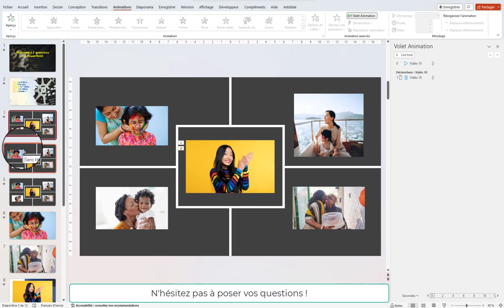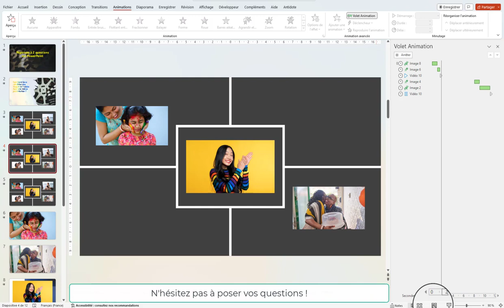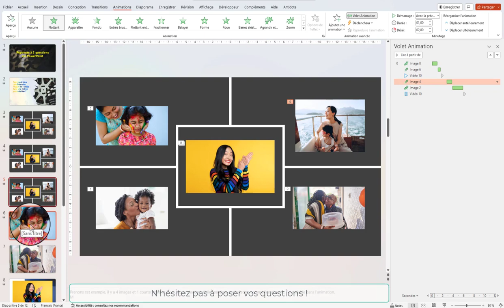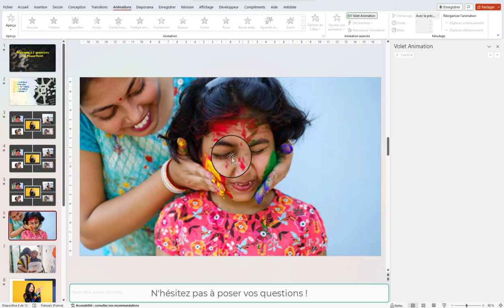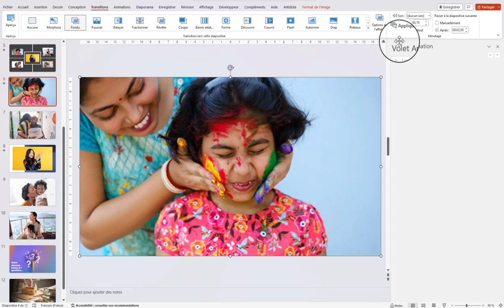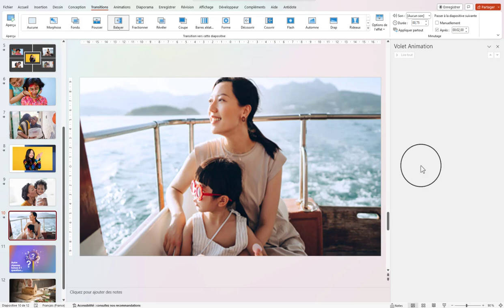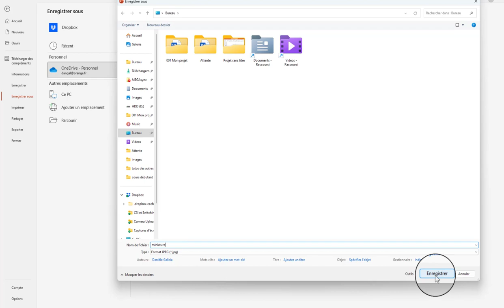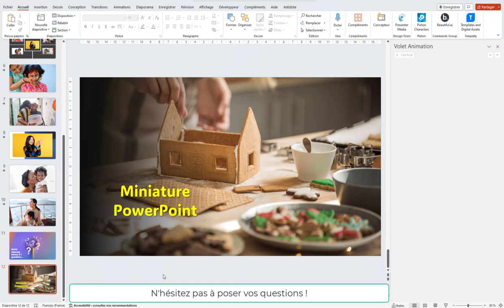Réponses à 2 questions sur PowerPoint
La première concerne la cohabiter des images et 1 vidéo dans une même presentation la seconde, comment créer une miniature pour YouTube
Les réponses sont dans la vidéo. N'hésitez pas à poser vos questions...
5 astuces pendant 5 jours pour rendre tes présentations plus sexy, formation offerte👁️‍🗨️